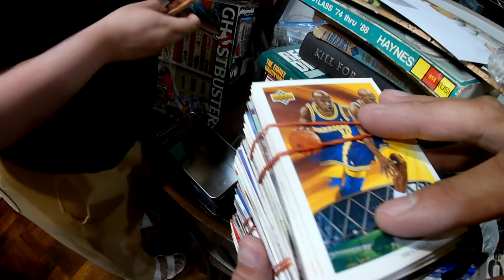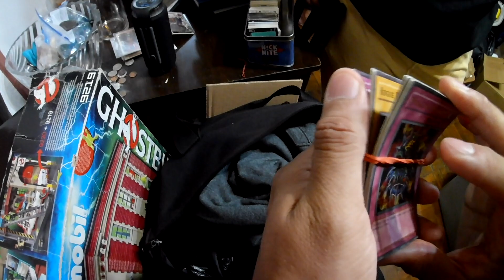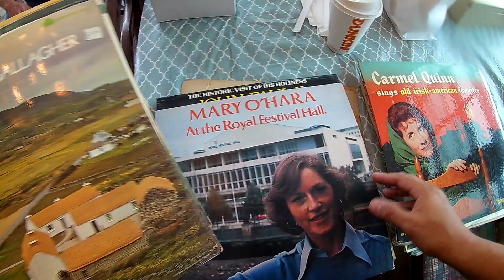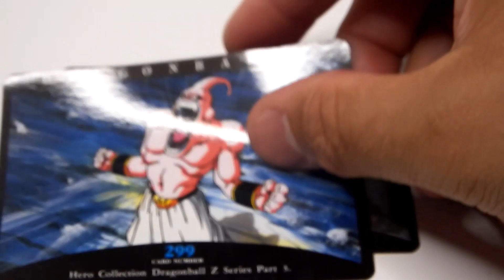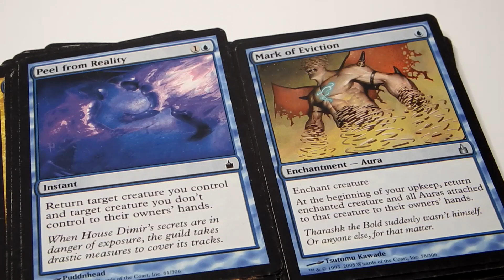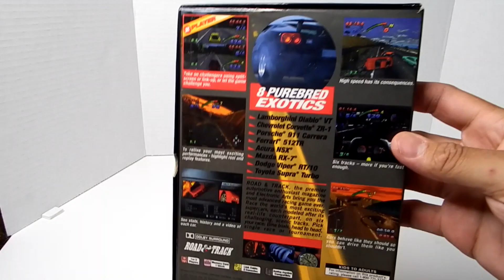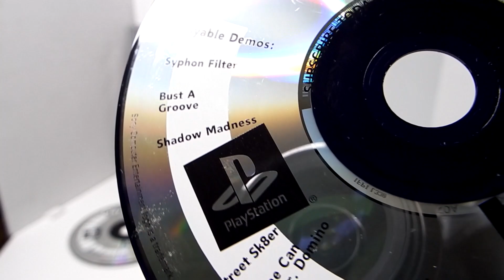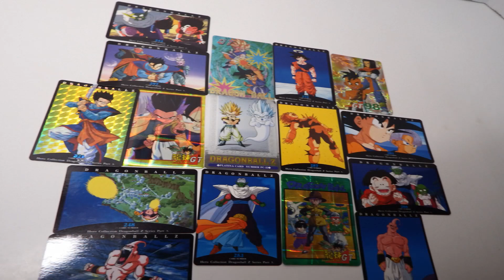Yard Sale Hunting | Pokemon, Remotes & More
Howdy! This weekend was a washout. Rain, Rain, GO AWAY! I biked really far to a Friday tag sale indoors. Saturday I went to another indoor sale and that was it. Lame! I managed to find a few cool game related stuff. Check it out. Enjoy the show!